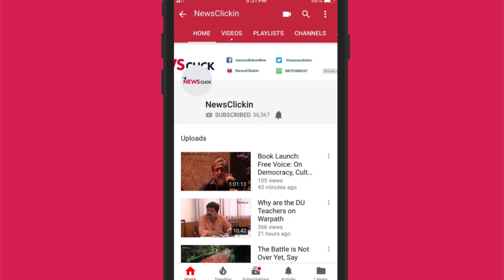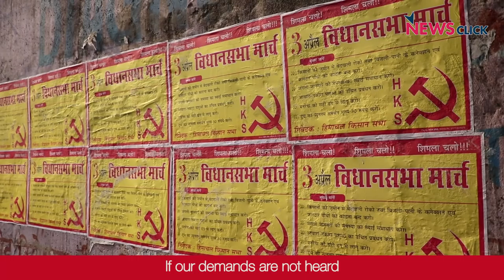A Sea of Red Takes Over the Streets of Shimla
On 3rd April 2018, thousands of farmers from across Himachal Pradesh stormed the streets of Shimla to Gherao
the Vidhan Sabha on a call given by the Himachal Kisan Sabha.